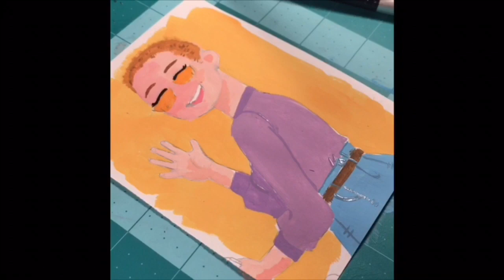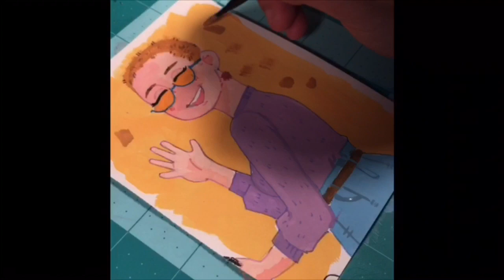inktober 2018 // speedpaint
It’s been a LONG while since I’ve posted anything. It’s October so I’m participating in inktober, and by “participating” I mean just barely getting any of mine done. I recently got a tripod and wanted to test out a set up so I did this speedpaint of my friend Claire!

I don’t plan on posting frequently or anything, but people have been wanting me to do more of these so I may do so in the future!

music // blossom samurai (tomppabeats)

ig // @cryptidad and @tinygrandpas
(i don’t really post anywhere else besides instagram but i tweet funny stuff sometimes!)